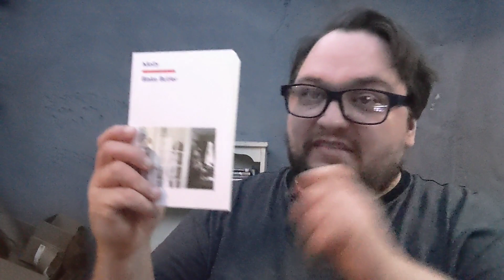Molly by Blake Butler - BOOK REVIEW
Scattered thoughts about my favorite book I read in 2023.